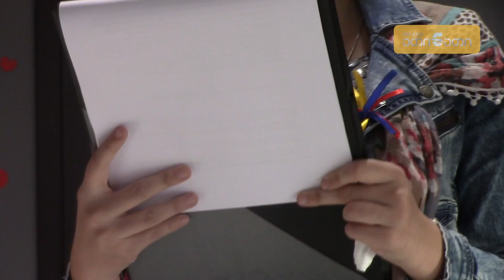ზუგდიდში ახალგაზრდა შემოქმედის პოეზიის საღამო გაიმართა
მოსწავლე-ახალგაზრდობის სასახლეში პროექტი ,,ახალი სახეების’’ ფარგლებში, "სარკმლის" ერთ-ერთი წევრის, მეათე სკოლის მოსწავლის, ეტი მესხიას ლექსების პრეზენტაცია გაიმართა.
ახალგაზრდა პოეტმა თავისი შემოქმედებიდან რამდენიმე ლექსი და პროზაული ნაწარმოები წაიკითხა.
საღამოს მუსიკალურად მოსწავლე -ახალგაზრდობის სასახლის ხალხური სიმღერებისა და საკრავების სტუდია აფორმებდა.

ღონისძიება „ახალი სახეების’’ პირველი კრებულის ერთ-ერთმა ავტორმა ივდო ოტობარმა დაასრულა საკუთარი ახალი ლექსით.
პროექტი ახალი სახეების მიზანია შემოქმედებითი ადამიანების მოძიება, რომლებიც გააცნობენ თავიან შემოქმედებას ახალგაზრდებს. პროექტის ფარგლებში უკვე ორი კრებულია გამოსული.